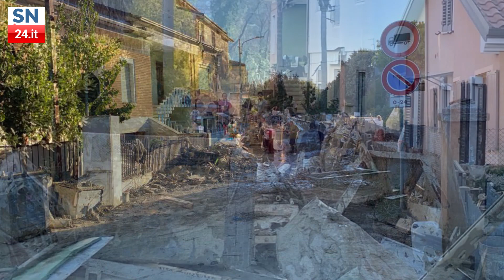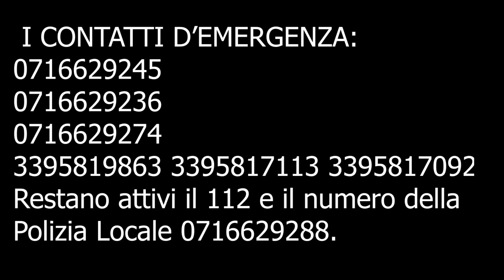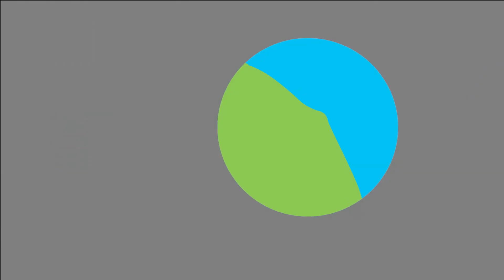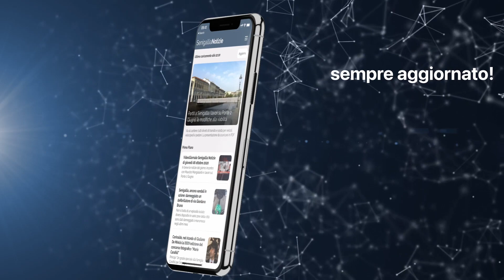Senigallia Tv - VideoGiornale Senigallia Notizie N°523 del 19-09-2022